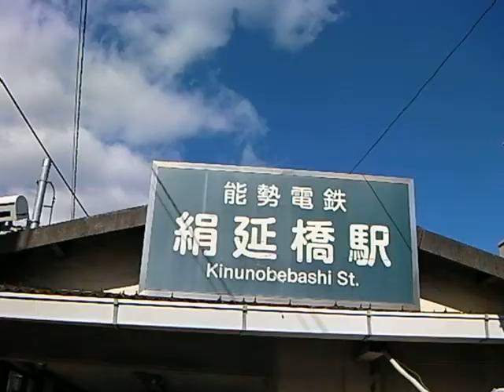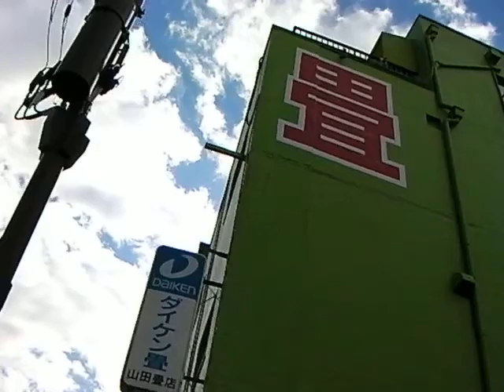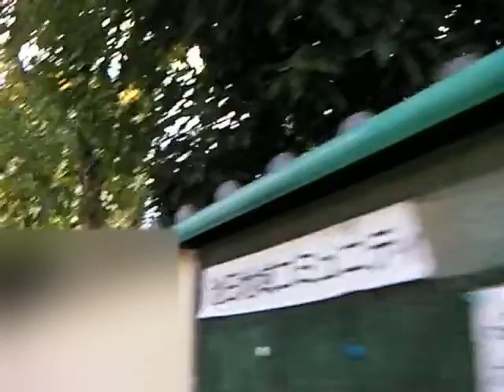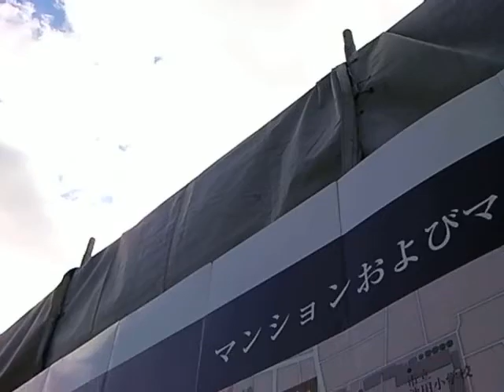一駅歩き【絹延橋】能勢電鉄 妙見線〜【池田】阪急電鉄 宝塚本線